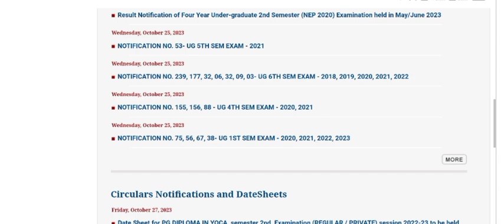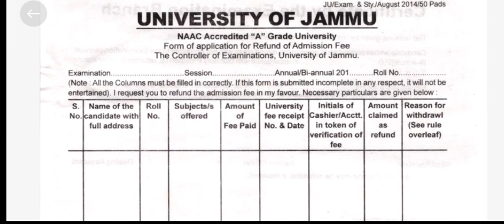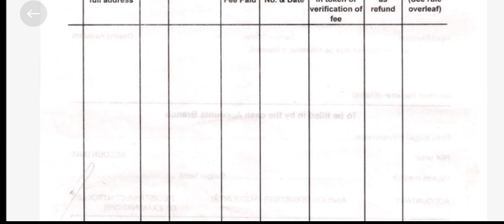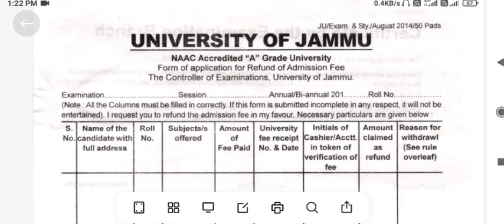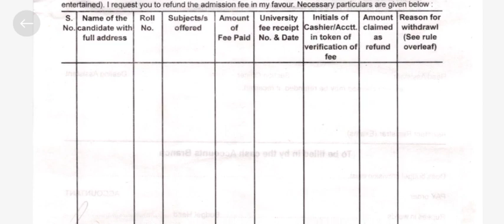Re-exam Fee Refund Full Process Jammu University 2023 | Document kon sa chaiye | Online/Offline Form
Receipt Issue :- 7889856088